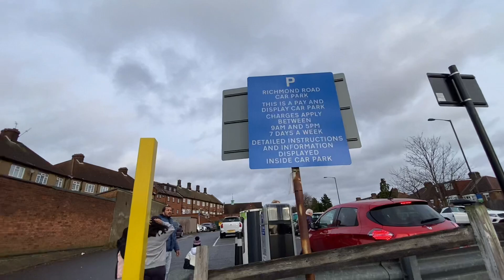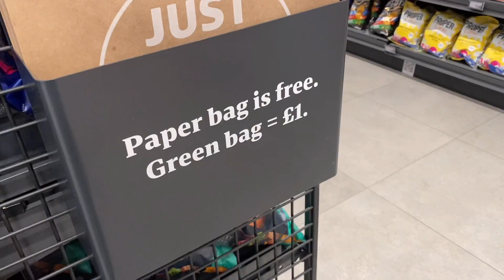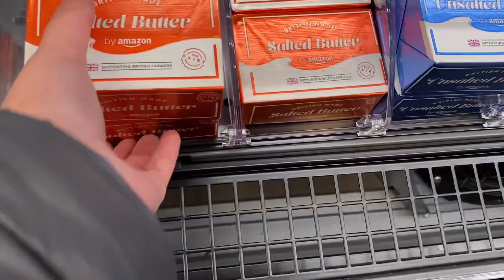Amazon fresh store tour// Amazon fresh store, No Till’s at all , just walk out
Hello and welcome to Marvellous World

It is a vlog about my experience at amazon fresh store at chingford. To me it was lovely experience but different.